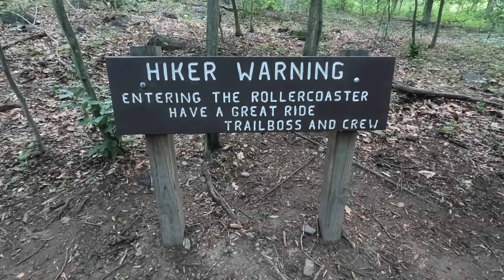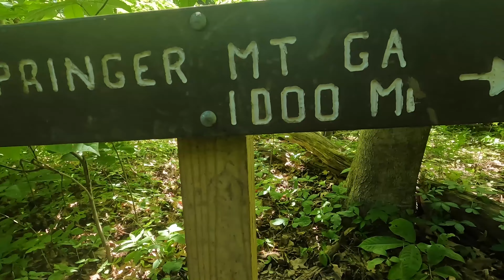Day 77 | A Vanessa Carlton Kind of Day | Appalachian Trail 2024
On day 77, I hiked from mile 996 to mile 1005.8!

Feeling Especially Generous? Any support will go towards my thru hike attempt of the Appalachian Trail in 2024!

COME SAY HELLO ON INSTAGRAM: @mollyjeanierosie